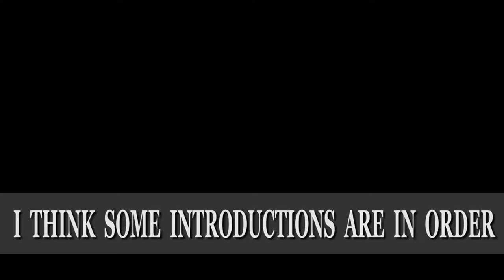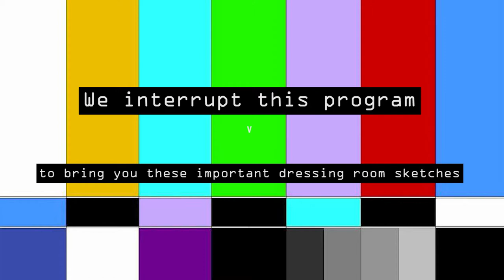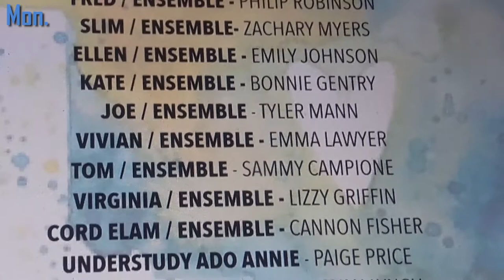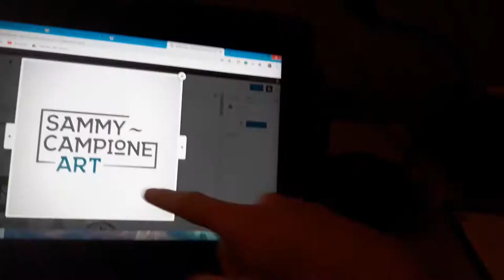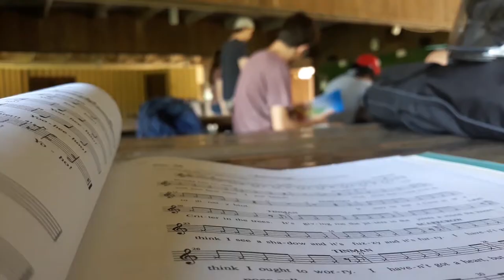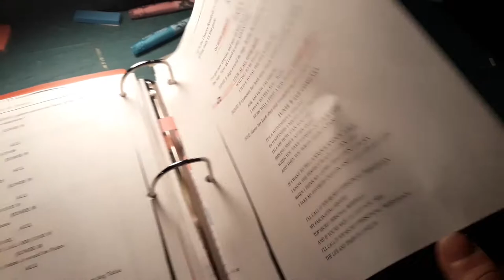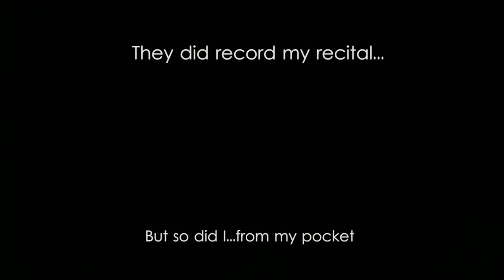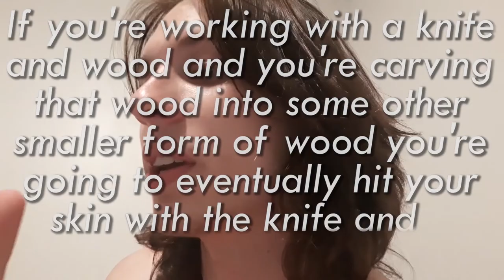2019 SamCam Look Back